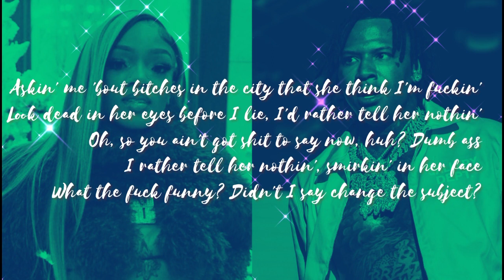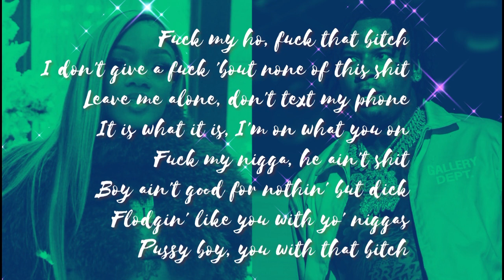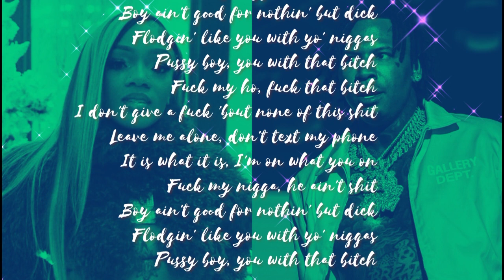MONEYBAGG YO (ft. GloRilla) “On What U On” (Lyrics)